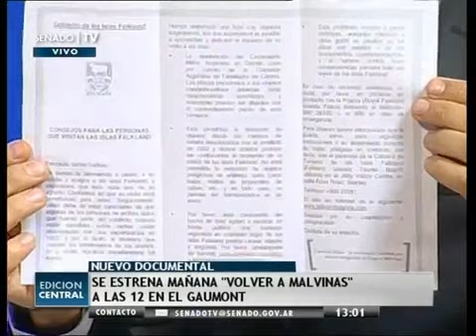Anunciando Volver a Malvinas en Senado TV (8 de abril de 2015)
Emisión de Edición Central (Senado TV), 8 de abril de 2015 hablando un poco de la presentación de Volver a Malvinas en el Cine Gaumont.